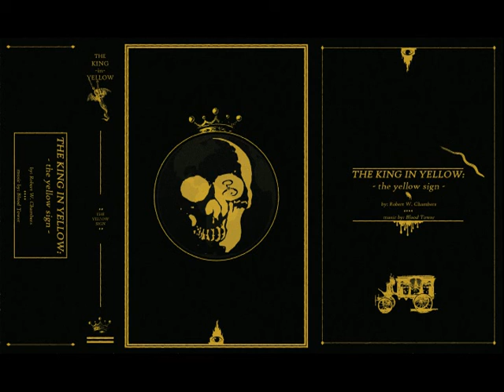The Yellow Sign - The King in Yellow by Robert W. Chambers (audiobook) Music by Blood Tower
The Yellow Sign from The King in Yellow by Robert W. Chambers (1895)
Read by Peter Yearsley

Originally released on cassette.